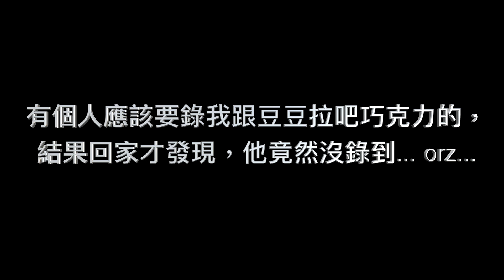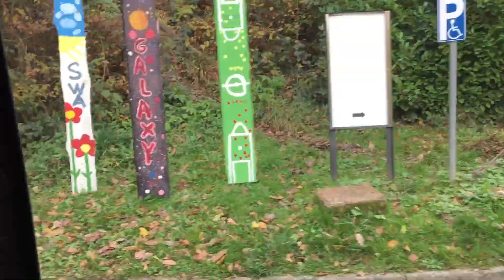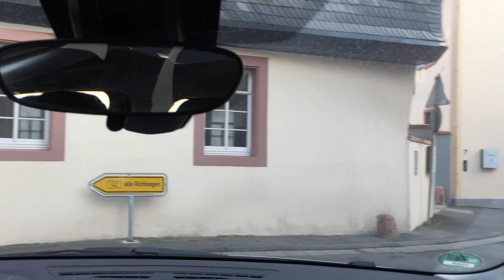♛ Vlog EP23 - 跟我一起遊德國威斯巴登 Family Road Trip To Wiesbaden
隔了好一陣子，Vlog再度與大家相見！
看過我之前vlog或是有follow我臉書專頁的朋友們應該知道，我平常的生活幾乎是千篇一律，想要每天Vlog還沒辦法咧！根本沒有什麼有趣的內容呀=="
這次剛好週末有個比較不一樣的小小road trip，沒有太特別，但也是我們生活中的小確幸啦！希望大家還enjoy囉！

Please thumbs up if you like it =D
如果你喜歡這視頻的話，請不要客氣地幫我按一個讚唷 =D

♛ Like me on Facebook! 來臉書找我！
Germany+Taiwan 德國嬌妻瘦妮的異國趣

@sonniekoenig (手帳本以外分享 Sharing everything except planner related stuff.)
@pimpmyplannerco (手帳本相關分享 It's all about planners and stationery.）

♛ Join me on Snapchat @ sonniekoenig

♛ Google+: sonniekoenig

聲明：這不是業配視頻，全部都是我自己買的！分享內容也是我真實的感想！